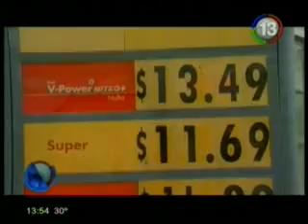Nuevo aumento en el pecio de las naftas.